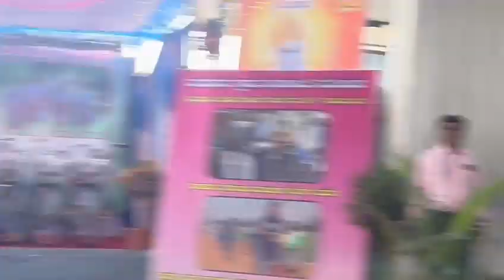UTTANAHALLI MARAVVA SONG | KANNADA FOLK SONG | DIVYA ALUR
ನನ್ನ ನೆಚ್ಚಿನ ಉತ್ತನಹಳ್ಳಿ ಮಾರಾವ್ವನ ಗೀತೆ ಅಚಾನಕ್ಕಾಗಿ ಹಾಡೋ ಅವಕಾಶ ಬಂತು tkz to Anekal Rajesh